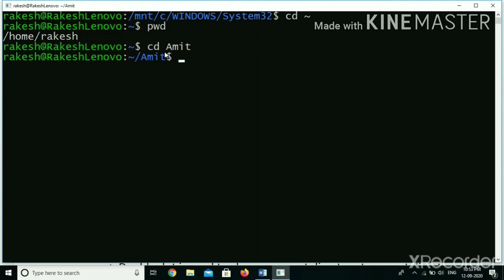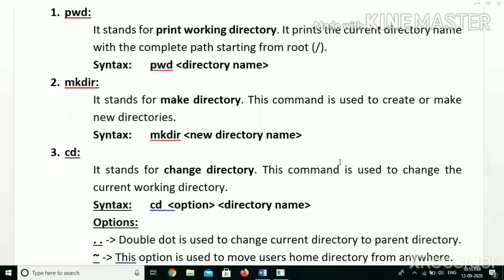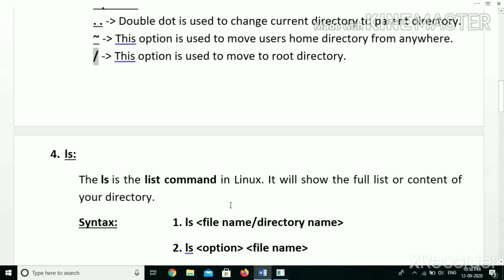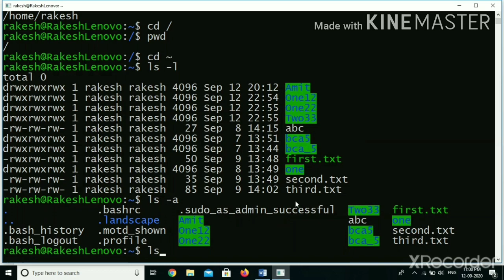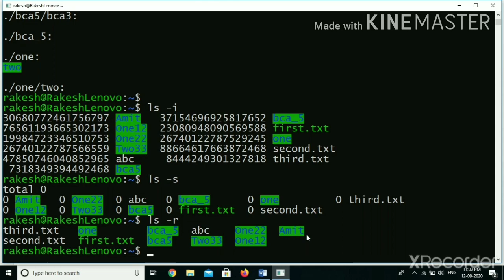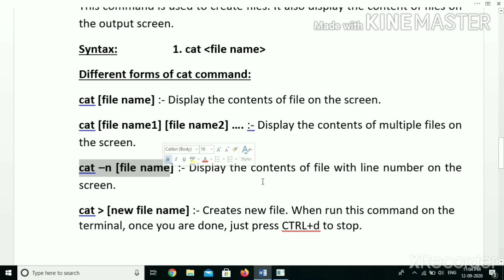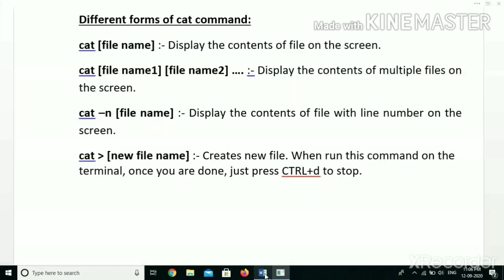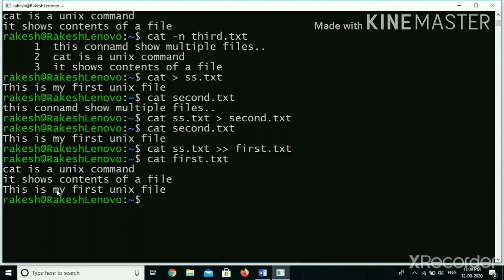Unix Linux Basic Commands Tutorial Part-1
This video gives the practical demonstration of unix commands...